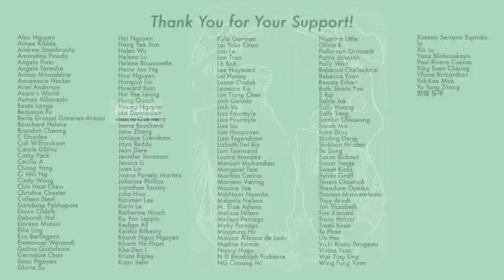Under the Microscope, Lady's Character, Chong Zi, and Three Body Future Plan #167 Feb 11 2023 [CC]